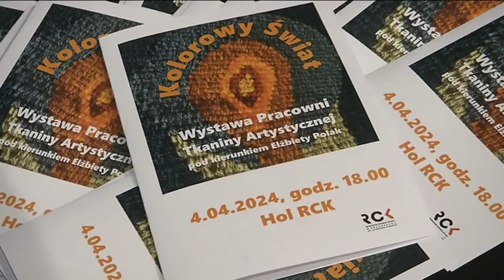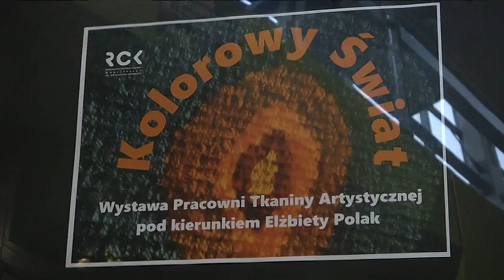WYSTAWA PRACOWNI TKANINY ARTYSTYCZNEJ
Wczoraj w holu Regionalnego Centrum Kultury odbył się uroczysty wernisaż wystawy „Kolorowy Świat”. Wystawa przedstawia prace uczestniczek kołobrzeskiej Pracowni Tkaniny Artystycznej.